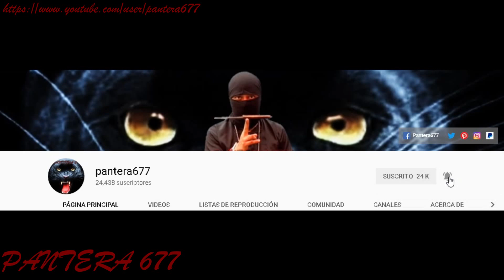Review de una chamarra de neopreno de marca nacional mexicana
Mis impresiones:

A favor:
El precio ($750 pesos mexicanos)
El material
Cumple su función (cubre bien el frio)
No es voluptuosa al porte.
Varios bolsillos, los cuales están colocados en buen lugar.
Para andar en moto está muy bien (sobre todo en día lluvioso o que llovió).
Buena para la temporada de frio, ya que guarda muy bien el calor
Queda bien con guantes, pues no hace mucho bulto en la muñeca.

En contra:
El terminado de algunas costuras están mal cocidas (entre ellos el cierre está chueco).
No es recomendable usar si no está haciendo mucho frio, ya que puede ser muy bochornoso el calor al usarla.
Si se quiere guardar en una mochila (ejemplo: mochila t@ctic@ de 20 litros), ocupa mucho espacio, siendo que la chamarra es t@ctic@.

Review of a Mexican national brand neoprene jacket

My impressions:

In favor:
The price ($ 750 Mexican pesos)
The material
It fulfills its function (it covers the cold well)
It is not voluptuous to carry.
Several pockets, which are well placed.
To ride a motorcycle is very good (especially on a rainy day or when it rained).
Good for the cold season, since it keeps the heat very well
It looks good with gloves, as it does not make much of a bulge on the wrist.

Against:
The finish of some seams are poorly sewn (among them the closure is crooked).
It is not recommended to use if it is not very cold, since the heat can be very muggy when using it.
If you want to store it in a backpack (example: 20-liter t@ctic@l backpack), it takes up a lot of space, since the jacket is t@ctic@l.

Обзор неопреновой куртки мексиканского национального бренда

Мои впечатления:

В пользу:
Цена (750 мексиканских песо)
Материал
Свою функцию выполняет (хорошо прикрывает холода)
Носить это не сладострастно.
Несколько карманов, которые удобно размещены.
Очень хорошо ездить на мотоцикле (особенно в дождливый день или когда идет дождь).
Подходит для холодного времени года, так как очень хорошо сохраняет тепло
Он хорошо смотрится в перчатках, так как не делает заметной выпуклости на запястье.

Против:
Плохо прошита отделка некоторых швов (в том числе кривая застежка).
Не рекомендуется использовать, если он не очень холодный, так как при его использовании тепло может быть очень душным.
Если вы хотите хранить его в рюкзаке (пример: 20-литровый т@ктический рюкзак), он занимает много места, так как куртка т@ктическая.